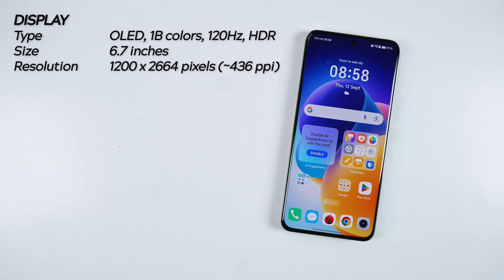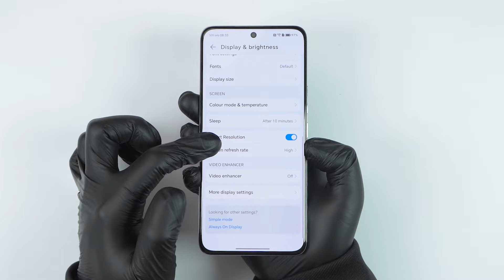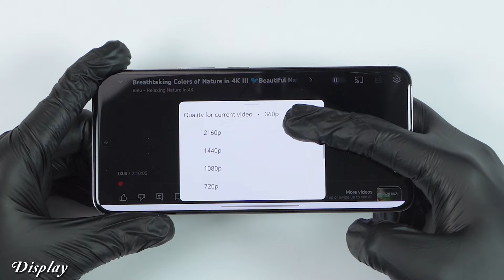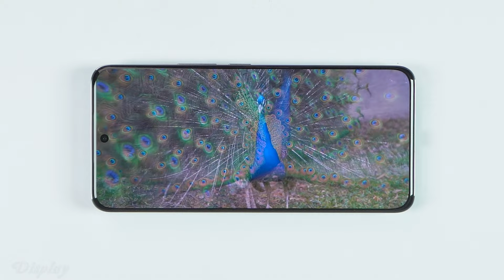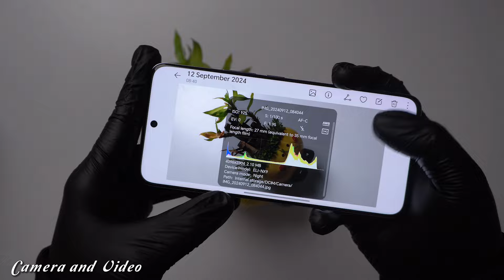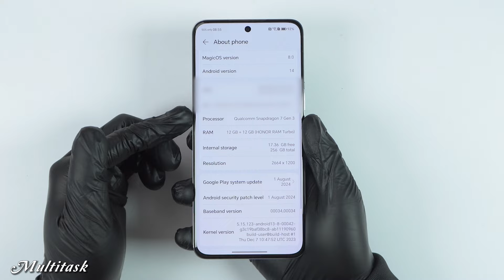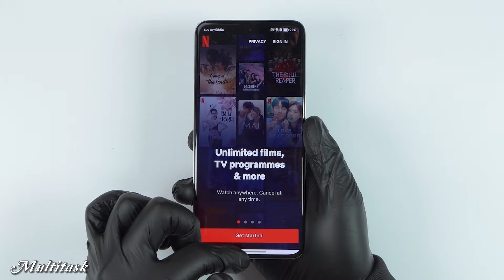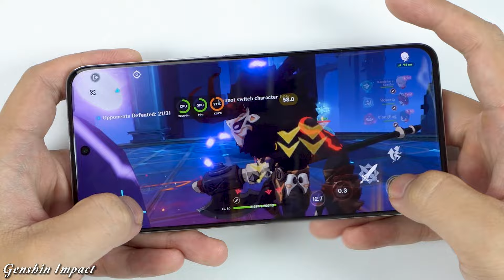Honor 200 Unboxing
Display: 6.7" OLED, 1B colors, 120Hz, HDR, peak brightness 4000 nits; resolution 1200 x 2664 pixels (~436 ppi).
Platform: Runs Android 14 with MagicOS 8; powered by Qualcomm Snapdragon 7 Gen 3 (4 nm) with octa-core CPU and Adreno 720 GPU.
Camera: Triple rear (50 MP wide, 50 MP telephoto with 2.5x optical zoom, 12 MP ultrawide) supporting 4K video; 50 MP front camera with HDR.
Memory: No card slot; options include 256GB/512GB storage paired with 8GB/12GB/16GB RAM.
Connectivity: Wi-Fi 802.11 a/b/g/n/ac/6, Bluetooth 5.3, NFC, USB Type-C 2.0; features stereo speakers but lacks a 3.5mm jack.
Battery: 5200 mAh, 100W wired charging (57% in 15 mins); available in Coral Pink, Moonlight White, Emerald Green, and Black; priced at €486.20 / £731.30 / ₹34,998.